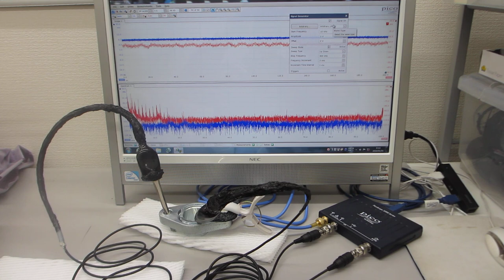メガヘルツの超音波発振による、新しい表面検査実験（超音波システム研究所）